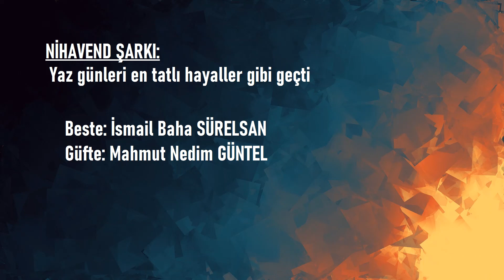GİTARLAMUSİKİ: Yaz günleri en tatlı hayâller gibi geçti - akustik gitar ile (İsmail Baha Sürelsan)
Güftesi Mahmut Nedim Güntel'e, bestesi İsmail Baha Sürelsan'a ait Nihavend şarkı.

Yaz günleri en tatlı hayâller gibi geçti
Rûyâdaki esrâr dolu hâller gibi geçti
Rûhumda derin, en derin hicrândır o günler